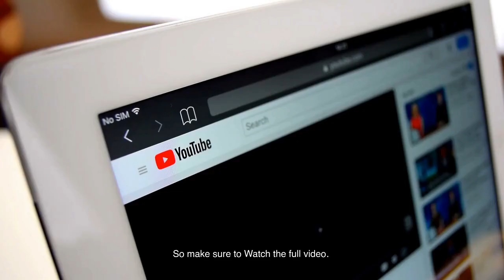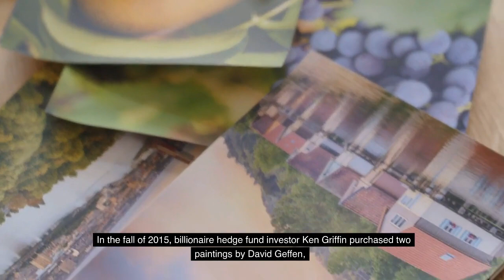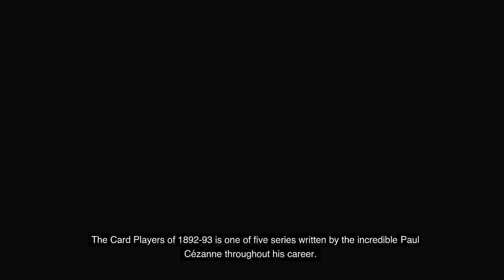top 10 most expensive paintings in the world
Shattering previous records and exceeding auction expectations, the sale underscored market demand for the artist’s rare auction appearances, and the competition among collectors to own a work of such caliber and distinction.